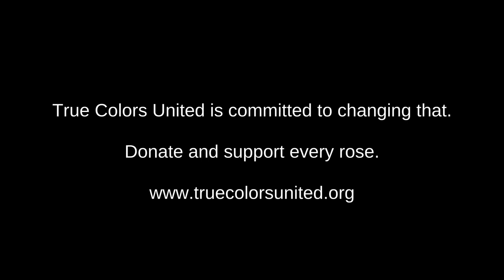Any Other Name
WE, THE PEOPLE: PRIDE
A rose by any other name would smell as sweet...

In the US, 4.2 million youth experience homelessness each year. LGBTQ youth are 120% more likely to experience homelessness than their non-LGBTQ peers. True Colors United is committed to changing that.

ANY OTHER NAME: from
Shakespeare's ROMEO & JULIET

- Created by Alex Pepperman, Laura Yumi Snell & Marcus Xavier Stewart

- Starring:
Marcus Xavier Stewart